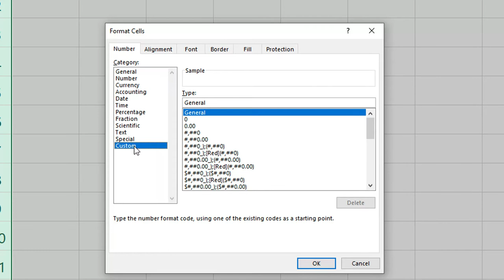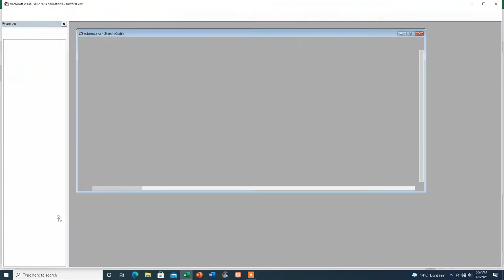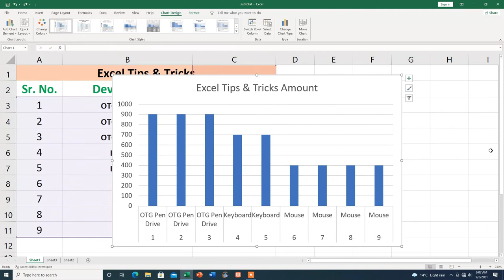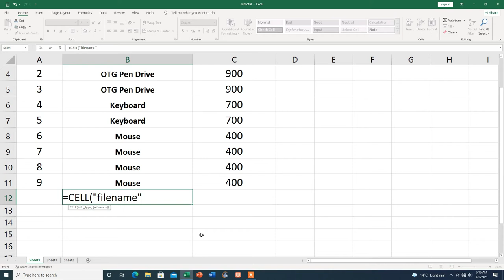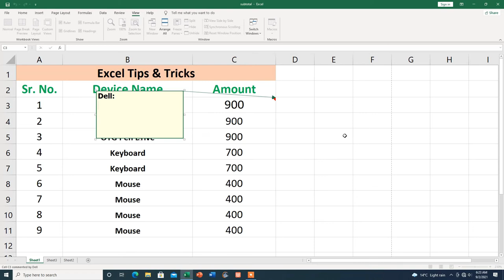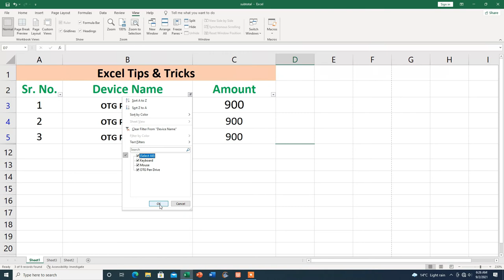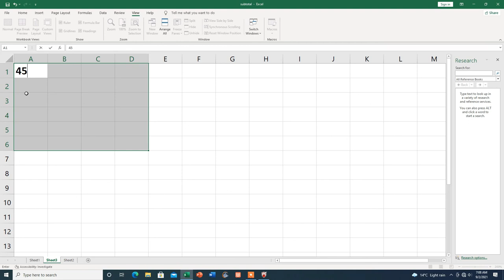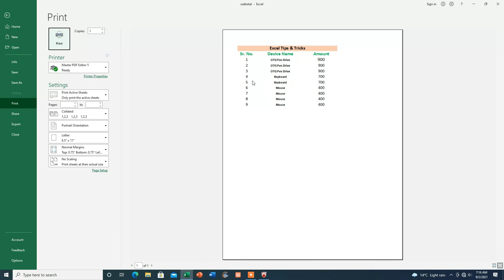Tips and Tricks in excel |Complete Knowledge| Hindi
Hi